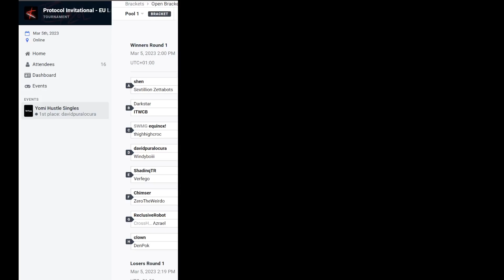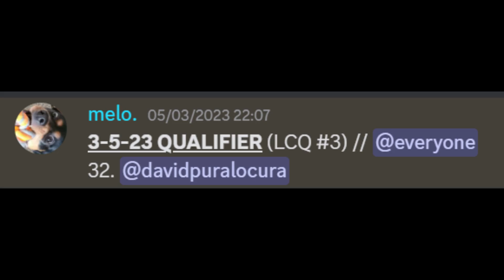My First Tournament Win to qualify for the YOMI Hustle Protocol invitational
(0:00) intro
(0:08) winners round 1 game 1
(0:40) winner quarter final game 2
(1:02) winner semi-final game 3
(1:14) winner final game 4
(1:42) grand final game 5
(2:13) grand final reset game 6